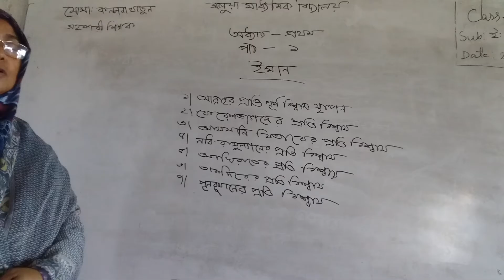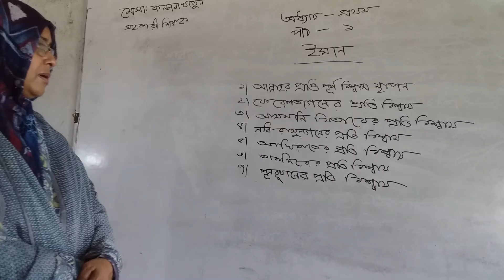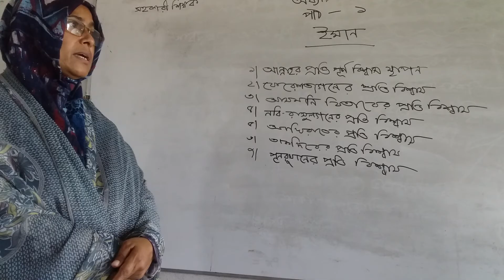Islam Sikkha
মোছাঃ কল্পনা খাতুন
সহকারী শিক্ষক, সলুয়া  মাধ্যমিক বিদ্যালয় চৌগাছা যশোর

বিষয় ; ইসলাম শিক্ষা

অনলাইন ক্লাস 2020 ইং.
 করোনা মহামারির কারনে স্কুলে অনলাইন ক্লাস চালু হয়েছে তাই প্রত্যেক ছাএ ছাএীর এই অনলাইন ক্লাস থেকে শিক্ষা নেওয়ার জন্য বলা হচ্ছে।

আমাদের অভিজ্ঞ শিক্ষক/ শিক্ষিকাগণ অনলাইনে মানসম্মত ক্লাস প্রস্তুত এর কাজ করছেন। ৬ষ্ঠ শ্রেণি থেকে ১০ম শ্রেণির সকল ক্লাস পর্যায়ক্রমে সলুয়া স্কুলের ইউটিউব পেজে আপলোড করা হচ্ছে । যা ডাউনলোড করে বাচ্চাদের পড়াতে পারবেন বা বাচ্চারা ক্লাস গুলো সুবিধা অনুযায়ী  বার বার দেখতে পারবে । এই মহাদুর্যোগের সময় সকলেই ঘরে থাকুন, সকলকে ঘরে রাখুন, সবাইকে সুস্থ থাকতে সাহায্য করুন।
  সলুয়া মাধ্যমিক বিদ্যালয়,চৌগাছা যশোর।